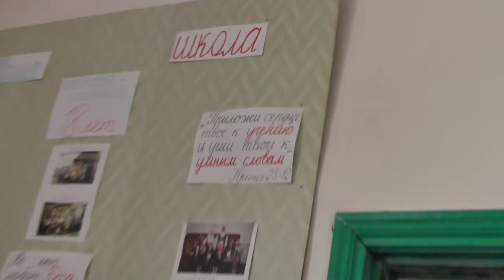Занятия По изучению святой Библии. Мф.13 гл. 12.06..2016